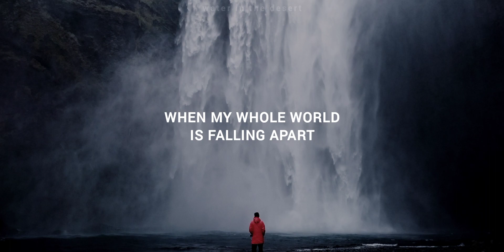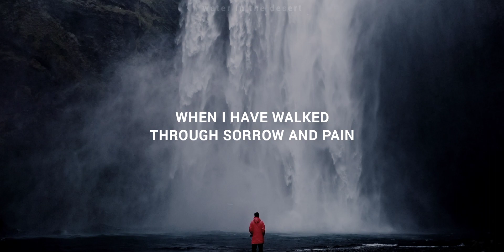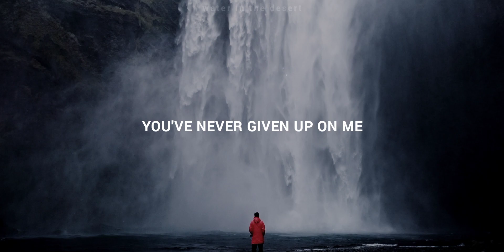Bethel Music, Brian Johnson - I Still Believe (Lyrics)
"I Still Believe" by Brian Johnson and Bethel Music.

Lyrics:
I choose to sing when I can hardly breathe out a breath
I choose to stand when all I wanna do is give up
I choose to trust when my whole world is falling apart
I choose You, Jesus

‘Cause I still believe through it all
I still believe You are wonderful
You’ve never given up on me

I choose to love when everything around me screams hate
I choose to heal when I have walked through sorrow and pain
I choose Your name, the only name that’s worthy of praise

‘Cause I still believe You are powerful
I still believe You do miracles

Yeah
Never given up on me

The world may say where is Your God
We will say He’s right here with us

Oh we will say He’s right here with us

His name is Jesus, oh Jesus
His name is Jesus, Jesus